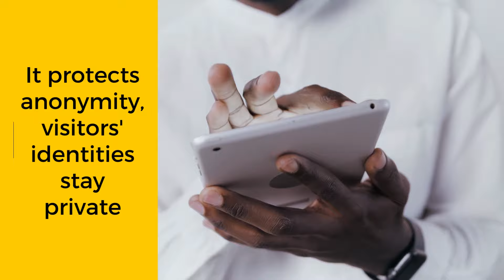Terabee People Counting - GDPR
Anonymity and privacy protection
Terabee people counting systems avoid personal data handling entirely as they are fundamentally incapable of capturing personally identifying information in the first place. This is accomplished by infrared Time of Flight (ToF) technology.

Rather than using cameras, RFID, WiFi sensing, or other technologies that may constitute a privacy risk, Terabee people counters work by emitting invisible infrared light pulses and detecting them as they reflect off their surroundings.

Terabee’s time-of-flight sensors can collect information about the distance of different points in their environment by precisely monitoring the time taken by different parts of the pulse to reflect back to the sensor.

Terabee sensors do not capture personally identifying information about the people they count, nor do they record conventional images, video or sound.

Terabee people counting solutions come ready for discrete installation above conventional to large doors or passageways. They are optimized for easy software and hardware integration with an optional analytics portal.